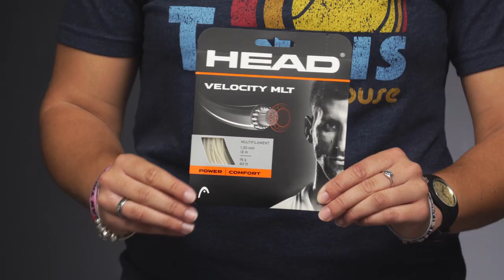Puissance et confort! Présentation du cordage de tennis Head Velocity MLT